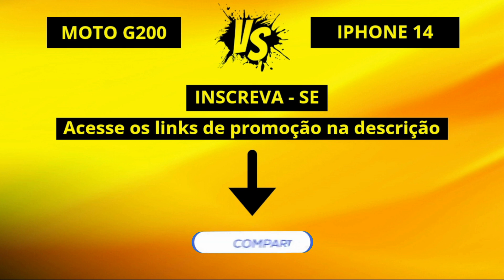Moto G200 5G vs IPhone 14 5G [COMPARATIVO]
Qual é o melhor: moto G200 ou iphone 14 ?

Neste vídeo fizemos um comparativo técnico entre os celulares motog200 vs iphone14 e falamos qual dos smartphones foi o VENCEDOR.

🛒 COMPRE COM SEGURANÇA:

📲 Moto G200

📲 IPhone 14

Galaxy M52